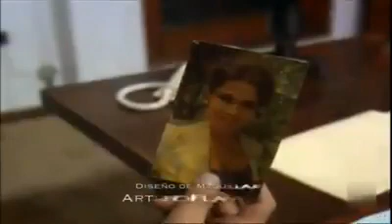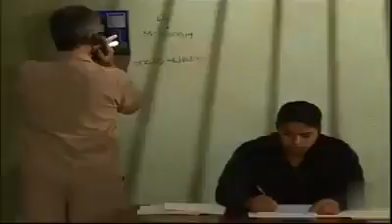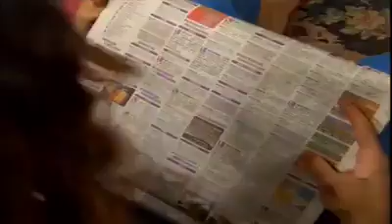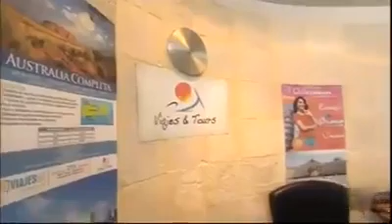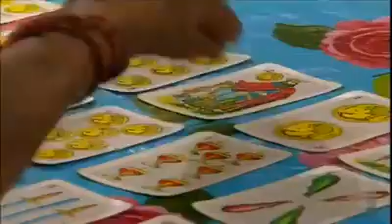Daniella episode 8